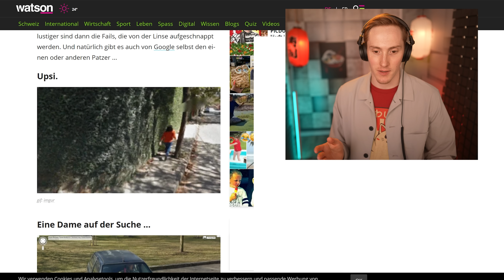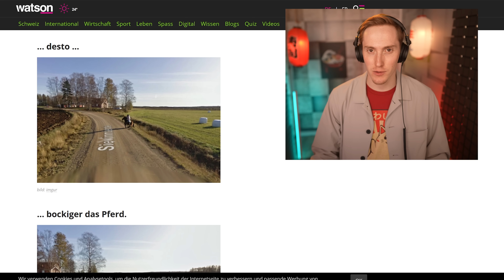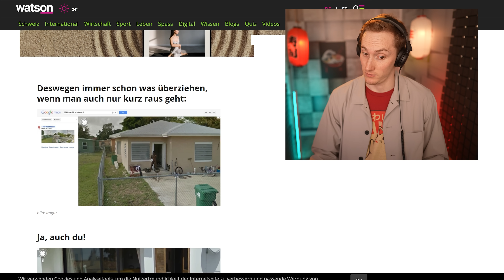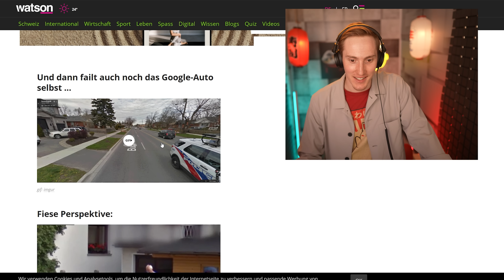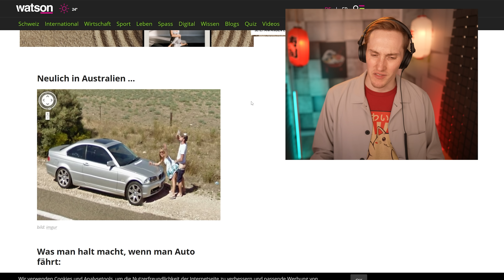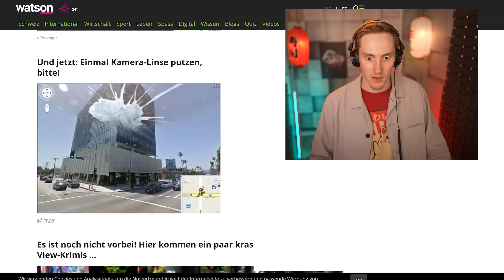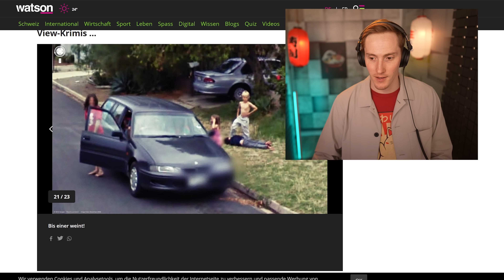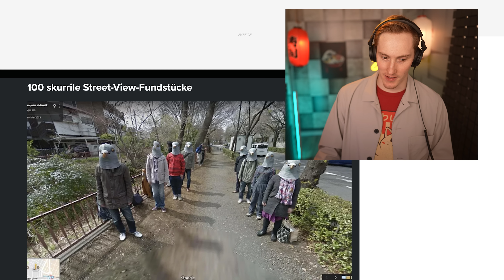Google Streetview FAILS